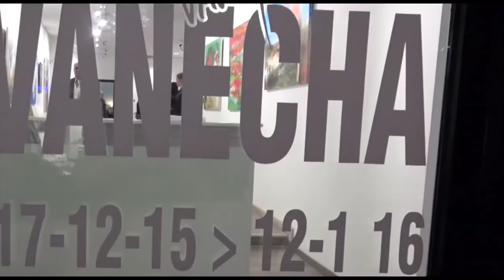تلویزیون ایران فردا - آینه چهارشنبه ۳۰ دی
گفتگو با وانشا رودبارکی و نگاهی به سبک نقاشی های ایشان